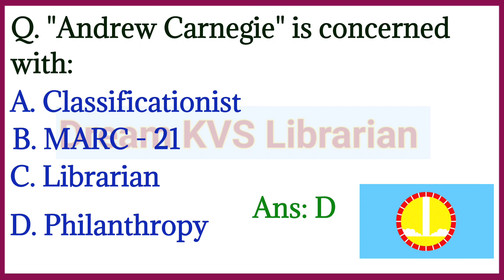KVS Librarian Notes | Library Science MCQ | Dream KVS Librarian